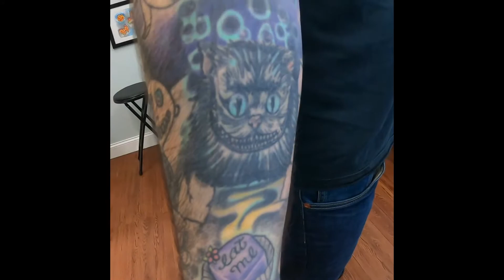Tim burton tattoo sleeve fully healed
Tim burton sleeve fully healed